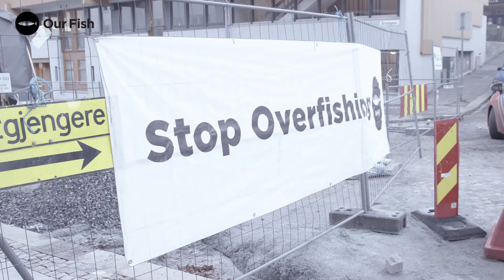Time to Face the Music: EU-Norway Fisheries Meeting Greeted by Brass Band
In November 2018, Our Fish paid a visit to Bergen, Norway, where a meeting between the EU and Norway to negotiate on joint fish stocks was underway. Fisheries industry representatives were allowed into the building - but environmental organisations were not. So Our Fish decided to make sure that the delegates inside heard our message: End overfishing!